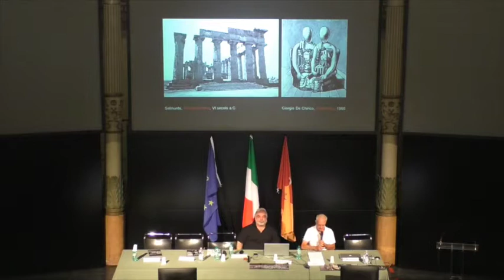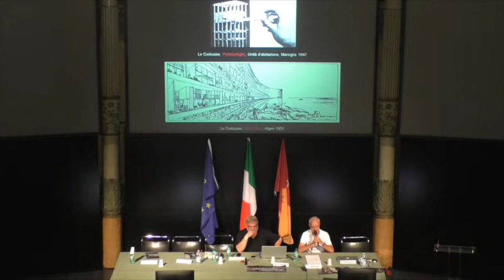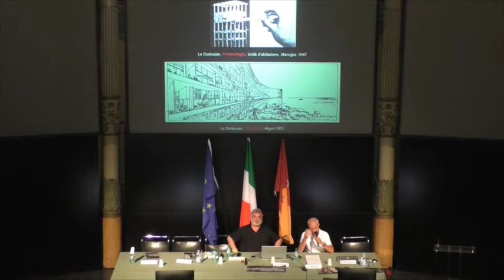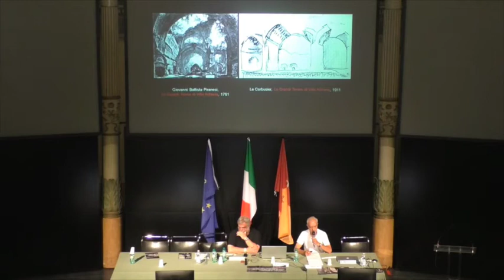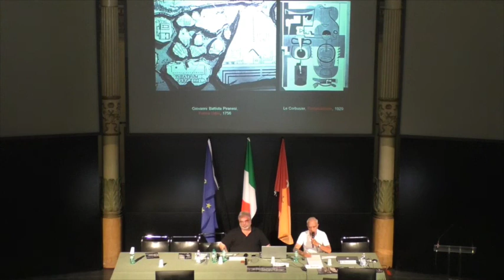LUCIO ALTARELLI - LE CORBUSIER E L'ANTICO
Ore 14,30
Lucio Altarelli
Le Corbusier e l’Antico
Introduce Alfredo Passeri